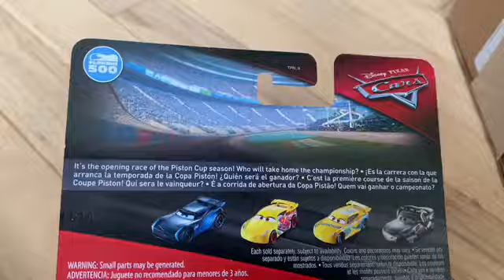Disney Pixar Cars 3 Bob Cutlass (RSN Reporter) Review